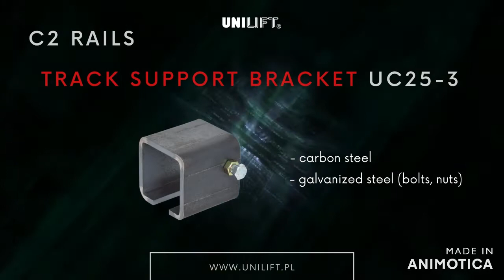UNILIFT accessories for C2 rails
UNILIFT is a producer of cable trolleys adjusted to moving along the tracks in the form of: c-rails, I-beams, tensioned steel rope and square track. Our offer comprises also conductor rails UNILIFT-ULA35A, 50A, 80A,100A and 120A, all accessories for rails (C1, C1A, C2, C3).